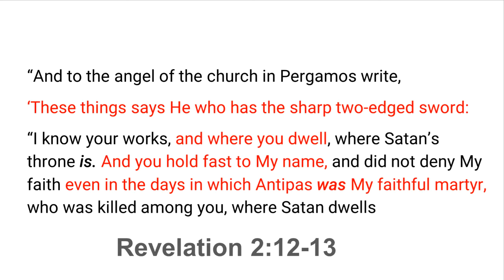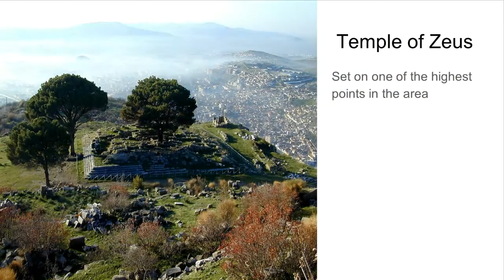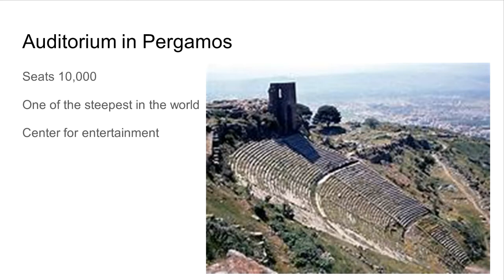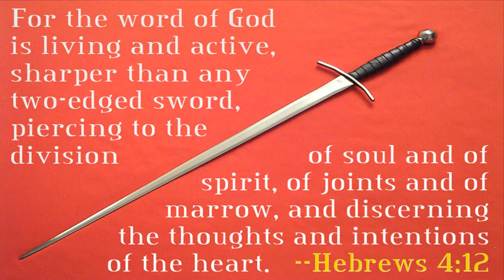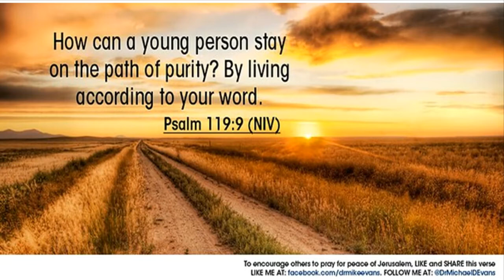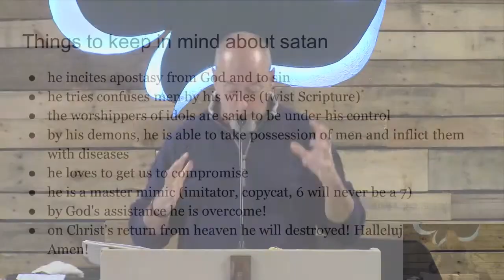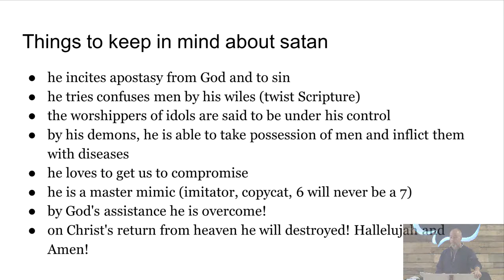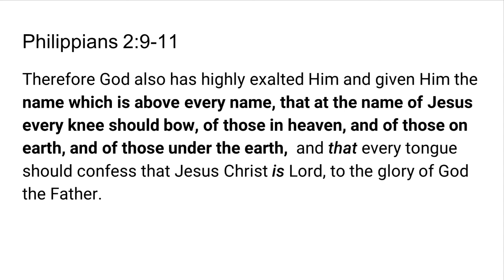Revelation 2:12-17 "It's Just A Little Compromise" - Pastor Lee Fox